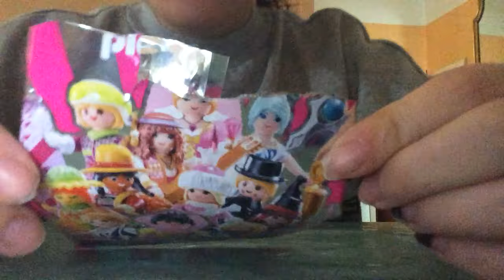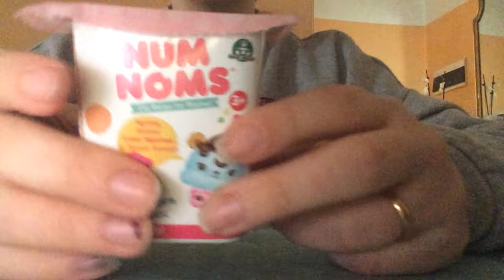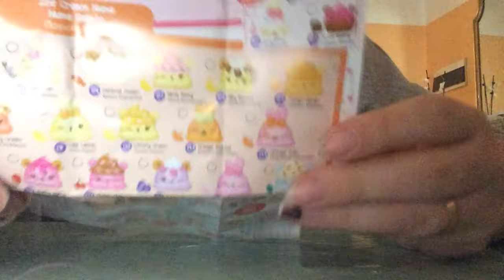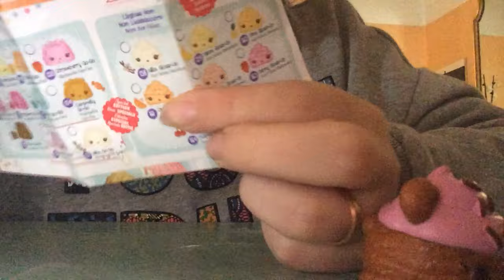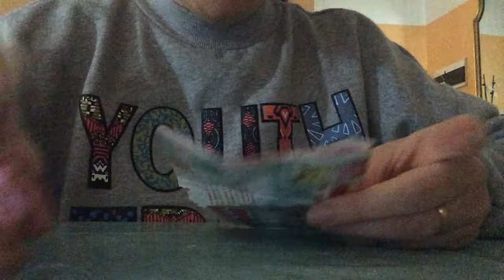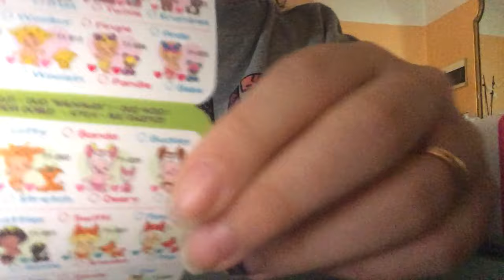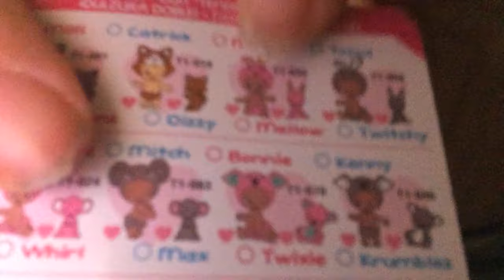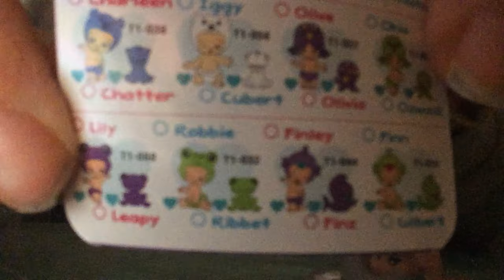Spacchettamento blind bags, blind box e uova di pasqua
Ciao a tutti questo è il mio primissimo video recensione su apertura blind bags, blind box e uova di pasqua.(scusate lo sbaglio ;) ) Spero vi piaccia, iscrivetevi al canale e mi raccomando attivate la campanella per essere sempre aggiornati.